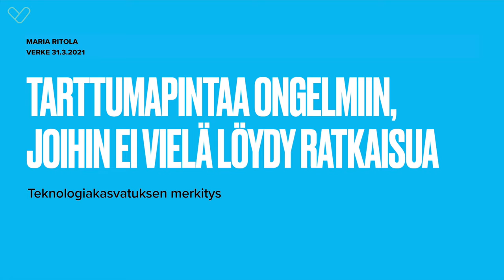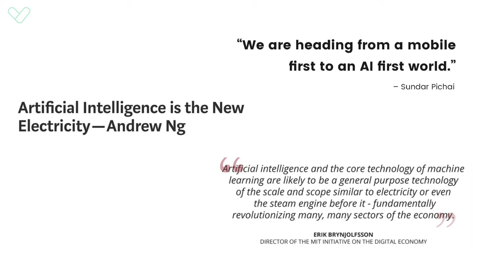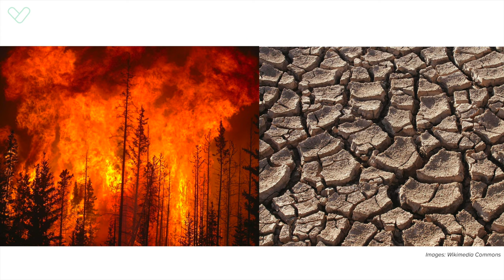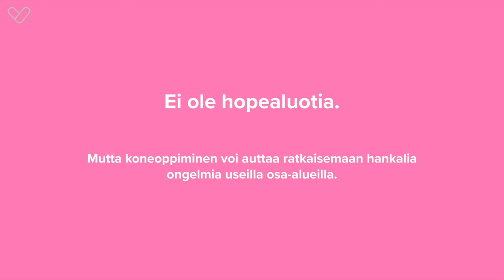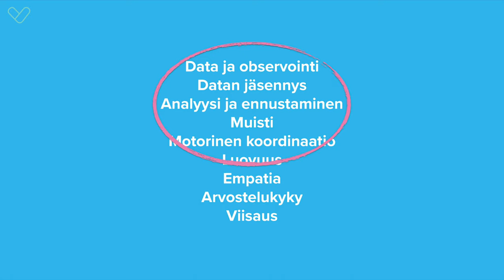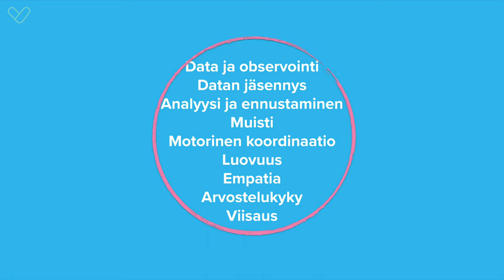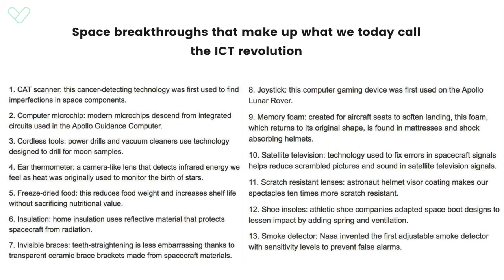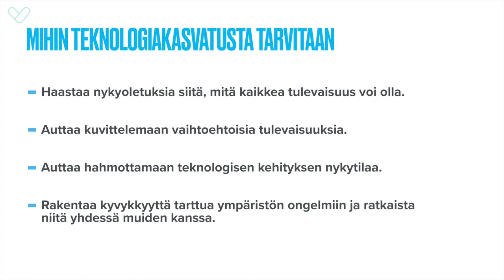Huomisen tekijät – Maria Ritola ja teknologiakasvatuksen merkitys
Huomisen tekijät on videosarja, jossa pääsemme tutustumaan kolmen teknologian parissa työskentelevän ihmisen näkökantoihin ja ajatuksiin ympäröivästä maailmastamme. Sarjassa käsitellään muun muassa mitä hakkeri ajattelee, minkälaista voi tulevaisuuden hyvinvointi olla ja kuinka teknologian ymmärtäminen on entistä tärkeämpää.

Maria Ritola on suomalainen yrittäjä ja palkittu teknologiavaikuttaja. Maria näkee teknologian ratkaisuna ja työkaluna jopa maailman suurimpiin ongelmiin. Jaksossa Maria avaa teknologiakasvatuksen tärkeyttä ja käsittelee innostamista ja teknologian liittämistä omiin innostuksen kohteisiin. Puheenvuoron jälkeen, Pasin haastattelussa pääsemme kuulemaan Marian näkemyksiä tulevaisuuden tarpeista, asenteista sekä teknologian merkityksestä nuorison kannalta.

Maria Ritolan tulevaisuuskoulu Singularity Universityssa perustamansa Iris.ai-yritys auttaa tutkijoita hyödyntämään tieteellistä tietoa entistä monipuolisemmin. Maria on mukana Eisenhower Fellow -yhteisössä ja toimii myös Sylva ry:n hallituksessa.